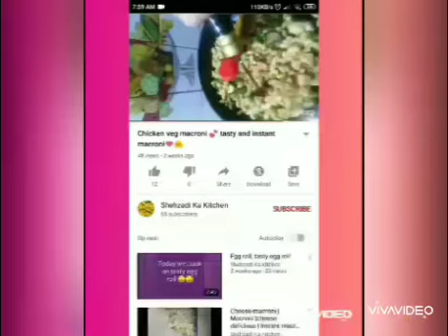Ramadan recipe, aftari MA bnayen, crispy pakora, potato snack